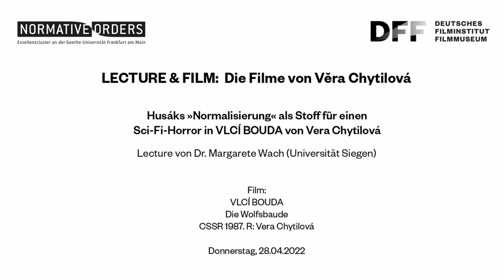LECTURE & FILM: VERA CHYTILOVÁ // Dr. Margarete Wach über VLCÍ BOUDA (Die Wolfsbaude)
LECTURE & FILM: VERA CHYTILOVÁ

Husáks »Normalisierung« als Stoff für einen Sci-Fi-Horror
in VLCÍ BOUDA von Vera Chytilová

Lecture von Dr. Margarete Wach (Universität Siegen)

In VLCÍ BOUDA verbindet Vera Chytilová Horror- und Science-Fiction-Elemente auf ihre eigene Art und Weise: Der Film erzählt von einer Gruppe von Jugendlichen, die für ein Elite-Ski-Training in die Berge reisen soll. Durch eine Lawine werden sie von der Außenwelt abgeschnitten. Zugleich häufen sich merkwürdige Ereignisse. Parabelartig und subtil verhandelt der Film Mechanismen und gesellschaftliche Dynamiken autoritärer Herrschaftssysteme.

Wie man bereits dem Titel der Lecture entnehmen kann, thematisiert der Vortrag das Verhältnis zwischen Macht und Kunst, das für Chytilovás Filmarbeit maßgebend war – sowohl für ihre Filme der Neuen Welle, die mit ihren formalen Experimenten ohne Dubceks Reformen nicht denkbar gewesen wären, als auch für die Filme der „Normalisierungs“-Zeit, als sie nach ihrem mehrjährigen Berufsverbot mit dem Neostalinisten Gustav Husak eine Art Versteckspiel spielte. Auch diese Phase animierte sie zu subversiven Praktiken, die ihr eine „versteckte“ Kritik an politischen und gesellschaftlichen Zuständen in der Tschechoslowakei ermöglichten. Dazu gehörten u.a. der Rückgriff auf Genres wie den Horrorfilm oder auf den Modus eines allegorischen Märchens, um die Kritik subversiv zu verschleiern.

Mit ihren surrealistisch inspirierten, anarchischen Filmkunstwerken gab Vera Chytilová dem Kino in den 1960er Jahren ein neues Gesicht. Die "Lecture & Film" Reihe: Zwischen Surrealismus und Subversion: Die Filme von Vera Chytilová präsentiert die wichtigsten Arbeiten der Regisseurin, gepaart mit Einführungen von Expert:innen.

Film:
VLCÍ BOUDA
Die Wolfsbaude
CSSR 1987. R: Vera Chytilová